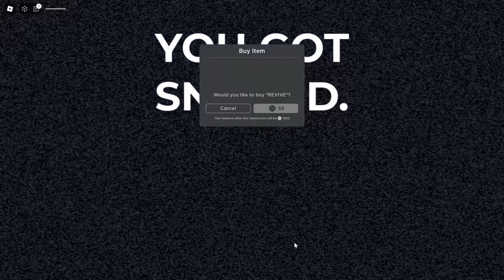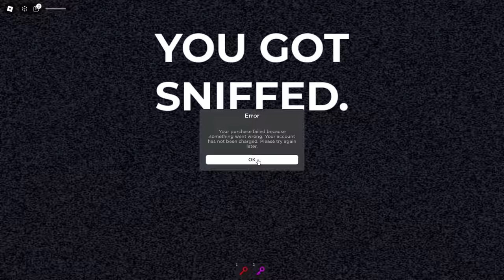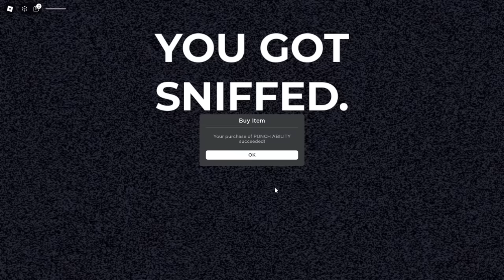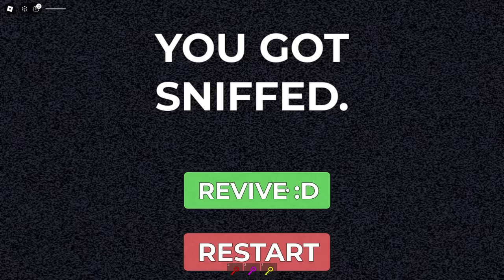Do NOT Get Sniffed In ROBLOX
Today Omz Roxy Lily Luke Alexa Heather and Crystal are playing DO NOT GET SNIFFED in Roblox! Will they get sniffed? Watch to find out!